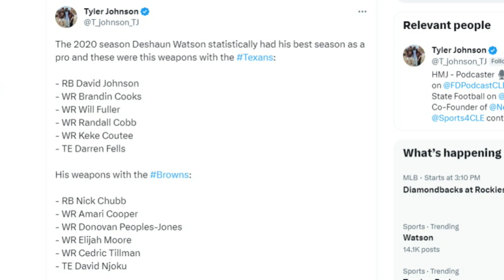How Deshaun Watson's 2020 Texans Offense Compares to the 2023 Browns - Sports4CLE, 8/16/23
Dave Bacon and Casey Kinnamon compare Deshaun Watson's offense with the Texans in 2020 to his offense with the Browns in 2023.